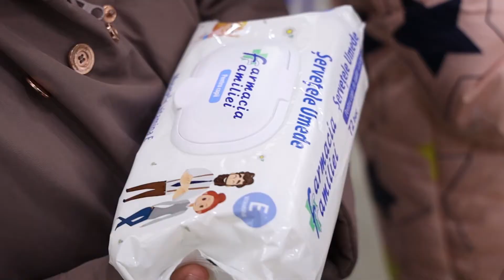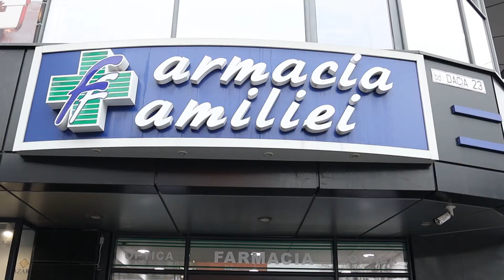ÎMPREUNĂ ÎNVĂȚĂM CUM SĂ PREVENIM RĂCEALA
Cum sezonul răcelilor e în toi, Farmacia Familiei și-a dat întâlnire cu micuții unei grădinițe din capitală și le-a povestit despre simptomele răcelii și gripei.

Împreună cu medicul nutriționist, Sergiu Munteanu, copiii au deprins metode de prim-ajutor în caz de îmbolnăvire și au aflat că cel mai bun tratament este prevenția și profilaxia.💙